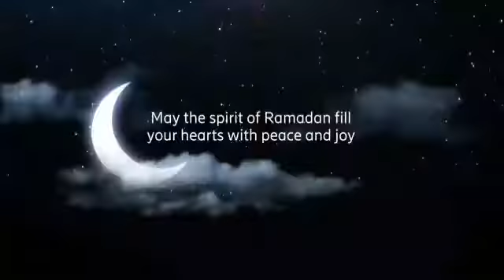Ramzan Transmition.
AoA !
i) apko apny channel "LocalViews Kwl Tv" mein khushamdeed kehty hein Umeed krty hein ap khairiyat sy Hon Gay.  Comments mein apni raye ka izhar Zrur krein .Shukria

ii) Agr ap b LocalViews team ka hisa bnna chahty hein to contact at
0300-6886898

Follow on Facebook Shafqat Shah